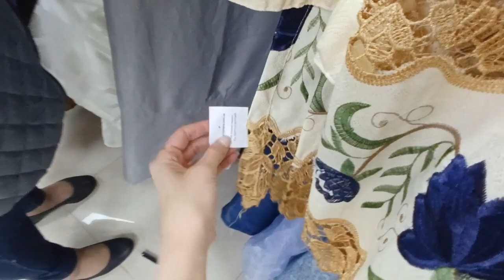YOHJI YAMAMOTO 👍 ADIDAS NIKE PUMA КУЧА КРОСС ШТОРЫ💛 СЕКОНД ХЕНД Гуляем покупаем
Мой магазин инстаграм  👗👠    Capsula_vintage

Мое имя Олеся я с Одессы   Приветствую Вас, любимые зрители, на канале Гуляем покупаем , обзоры покупок в секонд хенд

Mой инстаграм🌝
capsula_vintage